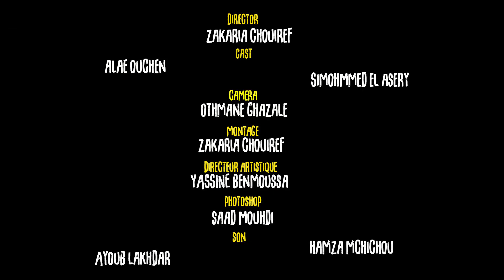فيلم قصير: تذكرة نجاة 2021 / A survival ticket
هذا الفيلم من إخراجي المتواضع وهو ثمرة اجتهاد والتعلم لسنتين في مجال السمعي البصري.
أتمنى أن أكون قد وفقت في  تطوير قدراتي التقنية على مستوى التصوير، المونتاج والإخراج...
أنتظر رأيكم في هذا العمل خصوصا من الجانب التقني وشكرا على اهتمامكم وتشجيعكم.